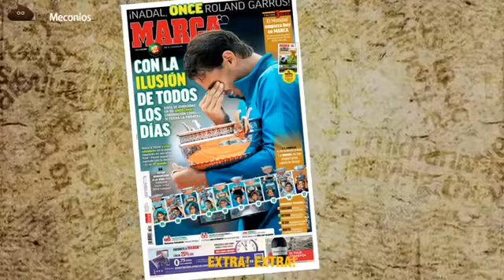Grita a los 4 vientos, españoles sin complejos. Música